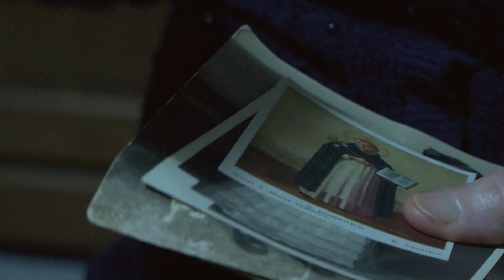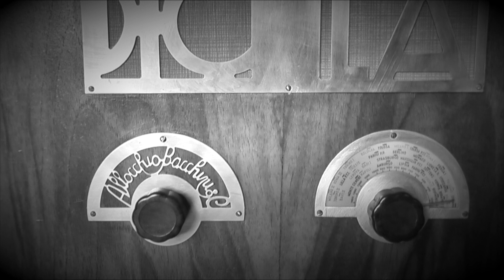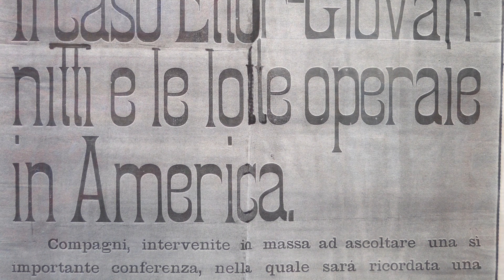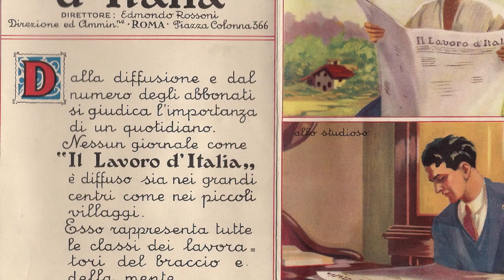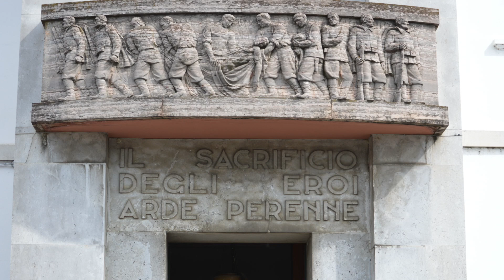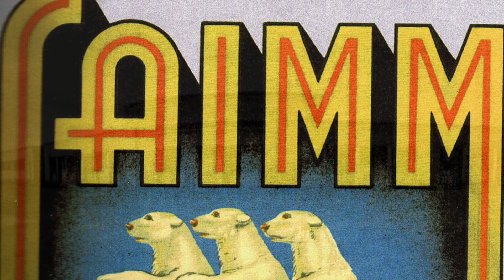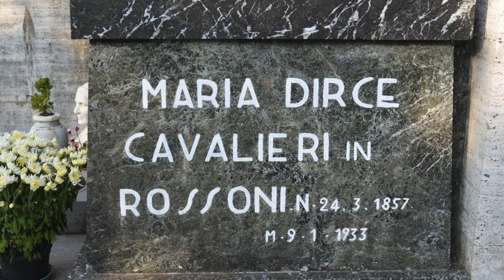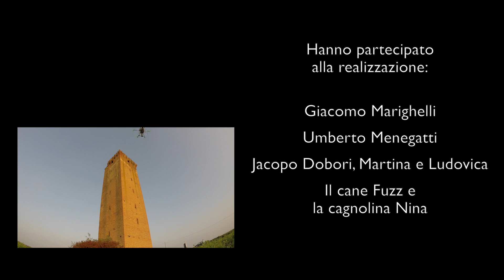"Tresigallo la Città di Rossoni" - Docufilm di Marco Marighelli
Il docufilm "TRESIGALLO LA CITTA' DI ROSSONI" descrive, attraverso la storia del  territorio, la rifondazione in forma razionalista della città voluta  dal ministro Edmondo Rossoni e realizzata in quattro anni. Unica in Italia condensa l'aspetto Industriale, sociale e  corporativo.